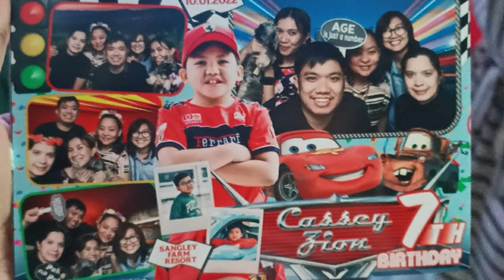CASSEY @7 MAGIC & BUBBLE SHOW